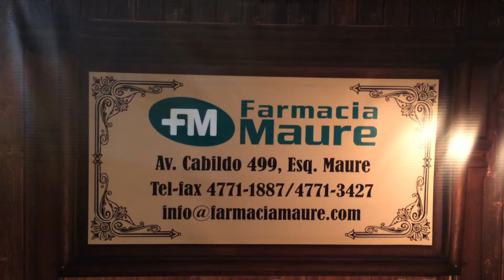Farmacia Maure en el 71° LMHI Congress 2016 (musicalizado)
Nuestro querido Orlando en el stand de Farmacia maure en el Congreso de la Liga Médica Homeopática Internacional que se celebró del 24 al 17 de agosto de 2016 en el Sheraton Libertador Hotel de Buenos Aires, y que este año estuvo organizado por la Escuela Médica Homeopática Argentina Tomás Pablo Paschero, EMHA: